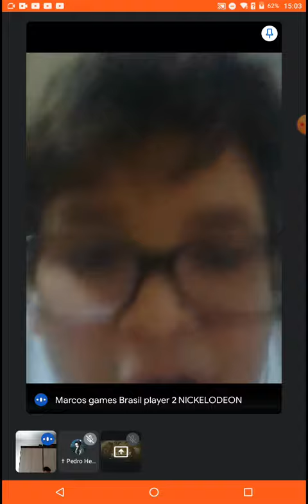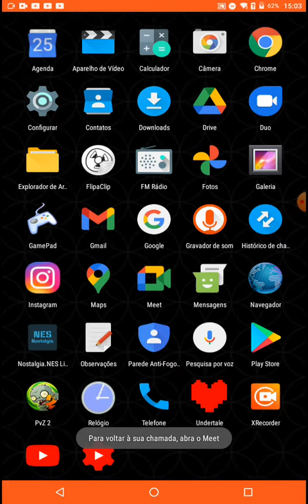eu na minha aula online parte 1 MIGUEL DANÇADOR